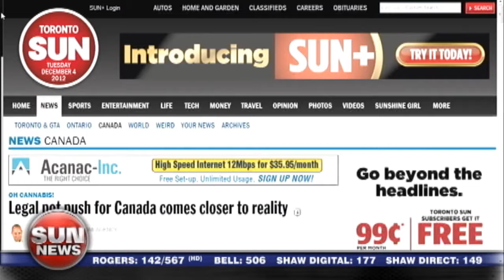Oh cannabis!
What would Canada look like after 10 years of marijuana legalization? Thane Burnett joins to discuss the Sun feature on the controversial topic.